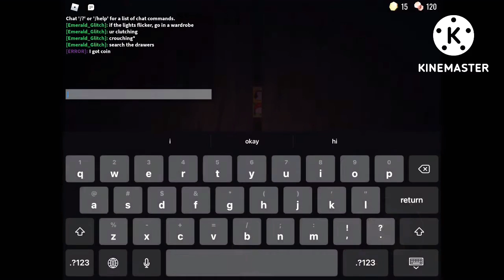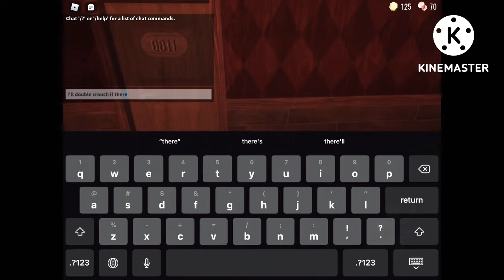Opening Doors at 3 AM | Emerald Glitch+Christo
GUUHHH